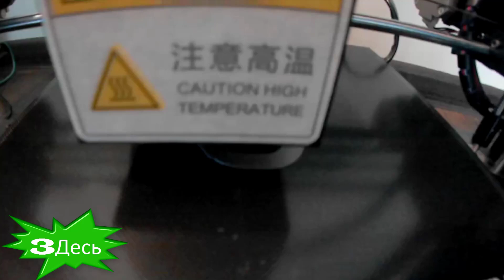HOW TO PRINT A GUN ON 3D PRINTER Part 4 FINAL | 3D PRINTING with HIPS filament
HOW TO PRINT A GUN Part 4 FINAL | 3D PRINTING ON ANYCUBIC i3 MEGA (MEGA-S) HOME PRINTER with HIPS filament

Basic print settings on ANYCUBIC i3 mega with HIPS filament:
Nozzle temperature - 240 C
Table temperature - 110 C
Printing Speed ​​- 50 mm / s
Fan speed - 40%
Filling - 10%